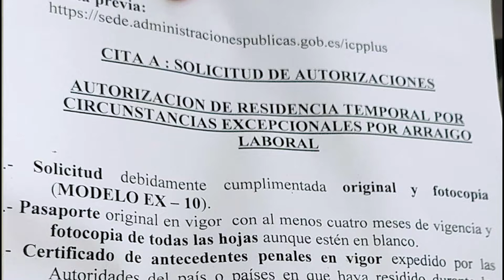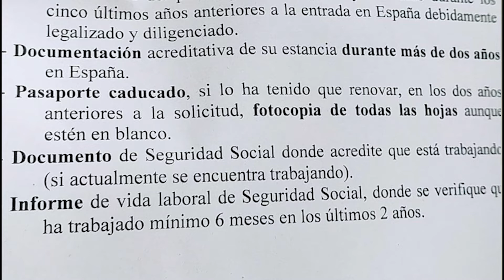💥 NOVEDADES Arraigo Laboral 2021 💥 MOTIVOS DE DENEGACIÓN 😰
Es importante recordar que la nueva Instrucción 1/2021 sobre el arraigo laboral indica que debemos estar en situación irregular para hacer la solicitud. Y aunque seas solicitante de asilo, te encuentras en trámite para regularizar tu estatus acá por ello no te encuentras en situación irregular así que deberás tener el proceso denegado o renunciar al mismo.

En nuestro Despacho recomendamos que en caso de haber presentado recurso o tener el asilo en trámite, se debe de presentar una renuncia al asilo o al recurso interpuesto ante el Ministerio de Interior (Oficina de Asilo y Refugio) condicionada a la concesión del arraigo laboral.

¿Te ha resultado útil este vídeo? ¡Regalanos 5 estrellas! ⭐⭐⭐⭐⭐

Solicita tu cita por :
Escríbenos por donde prefieras 👍👨🗺